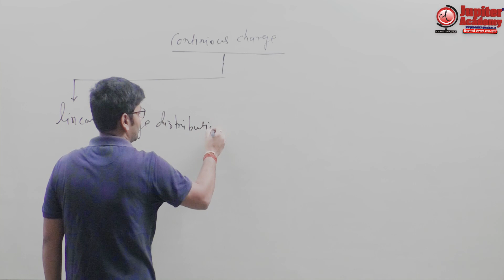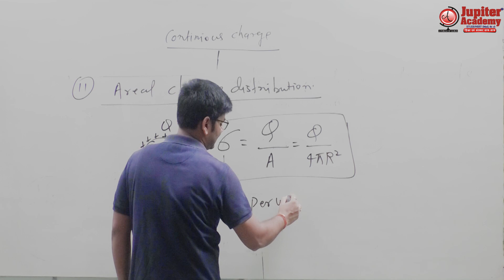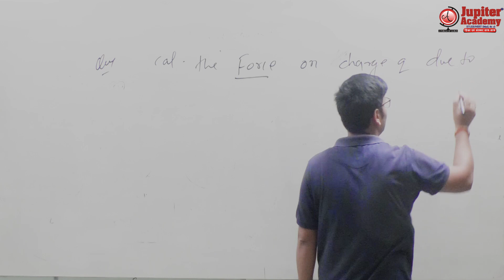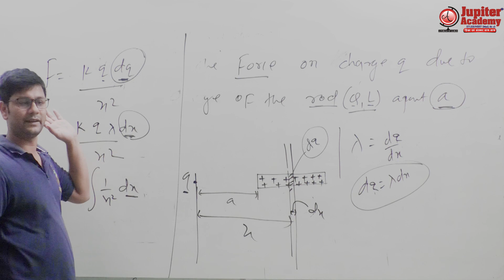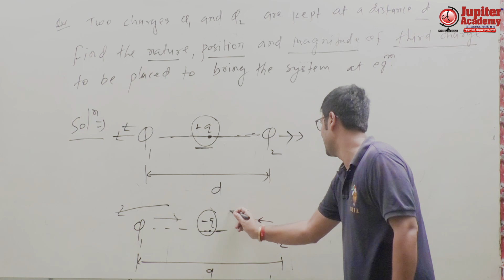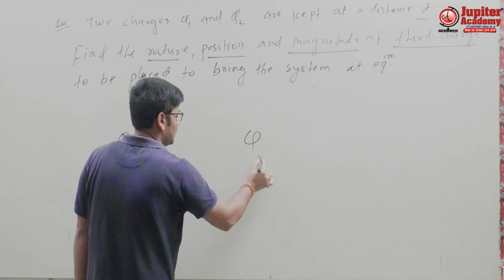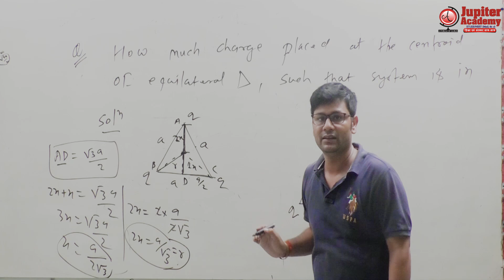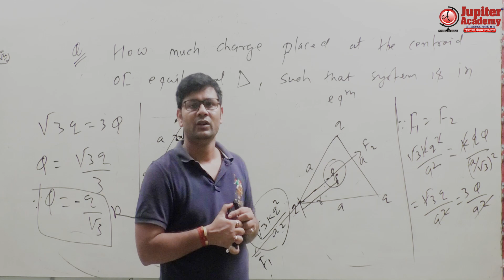Electrostatics : ( Lec-5) - [By : Er. Pankaj Kumar]